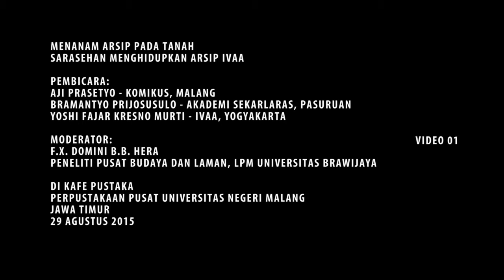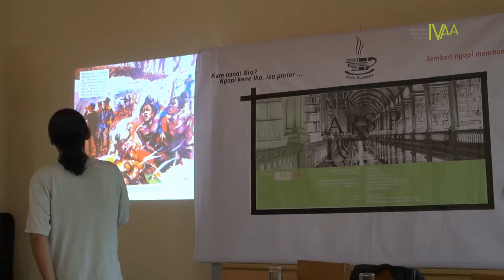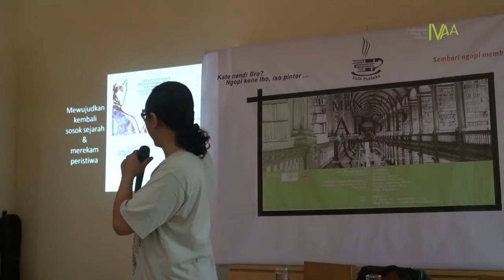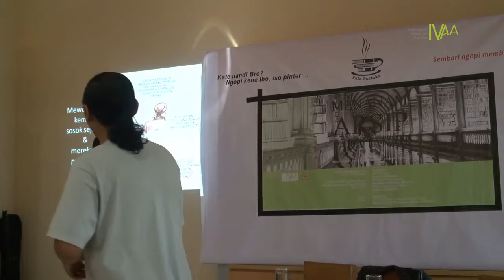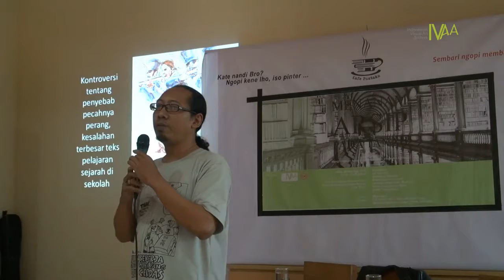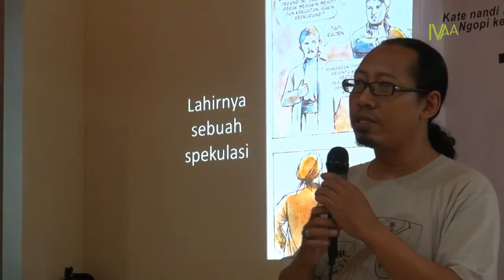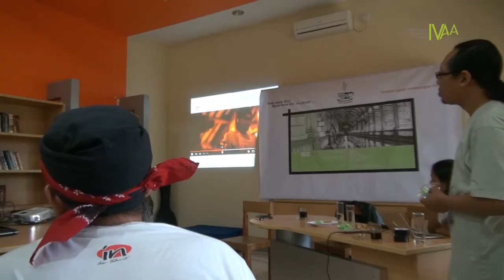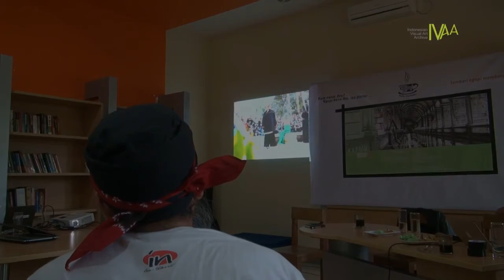DokumentasiIVAA: Menanam Arsip Pada Tanah - Malang #1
#‎ArsipIVAA‬
Sarasehan "Menanam Arsip Pada Tanah"

di Kafe Pustaka, Pusat Universitas Negeri Malang, Jawa Timur
Sabtu, 29 Agustus 2015 | Pukul 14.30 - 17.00 WIB

Sarasehan ini merupakan bagian dari Proyek Menghidupkan Arsip IVAA (di Lima Kota)

Pekerjaan arsip dan pengarsipan – merupakan pekerjaan yang tidak akan pernah selesai. Selalu ada kemungkinan hal baru ditemukan di masa lalu, sekarang dan masa depan. Selalu ada kemungkinan hal baru tersebut juga didokumentasikan baik pada peristiwa yang terjadi di masa lalu, sekarang, maupun masa depan. Kemungkinan tak terbatas dari masalah arsip dan kerja pengarsipan ini – mau tidak mau – harus “dibatasi” dengan dasar-dasar konsep dan metodologi yang jelas. Konsep dan metodologi sendiri tidak pernah fiks. Konsep dan metodologi diperlukan sebagai landasan untuk pengambilan posisi. Posisi tersebut (harusnya) lahir dari keterlibatan secara intens dalam gerak hidup bermasyarakat secara terus-menerus: untuk semakin jelas dengan setiap problem yang dihadapi, lalu mengambil posisi diri di setiap problem sosial di dalam konteks atau zaman-nya. Apa itu yang dianggap arsip; Apa saja yang perlu diarsipkan; Untuk apa dan untuk siapa kerja pengarsipan dikerjakan, dan; Bagaimana cara mengarsipkan; dan lain sebagainya… merupakan beberapa pertanyaan dasar yang akan terus-menerus digali dengan kritis dalam kerja arsip dan pengarsipan.

Arsip dan pengarsipan di ranah kebendaannya selalu terkait dengan operasi kuasa (pengetahuan dan estetika). Operasi kuasa hadir dalam konteks kolonialisme, dalam konteks developmentalisme, maupun di dalam pusaran pasar komoditas. Operasi kuasa telah menghadirkan arsip dan pengarsipan menjadi bagian dari sumber produksi pengetahuan dan estetika “mereka yang berkuasa”. Di dalam pasar, arsip dan pengarsipan menjadi sumber estetika produksi-distribusi-konsumsi dari nilai komoditas yang ditawarkan. Menghadirkan wacana, nilai, dan sense yang lepas dari problem sosial-budaya-politik masyarakat. Arsip dan pengarsipan menjadi bagian dari politik klaim, akses, dan estetika dari operasi kuasa.

Meskipun begitu, banyak dijumpai di dalam kenyataan, berbagai individu, lembaga, atau komunitas masyarakat di luar pemerintah dan perusahaan, telah mengembangkan kerja arsip dan pengarsipan di dalam kerangka konsep dan metodologi produksi pengetahuan yang disesuaikan dengan kegelisahan, kebutuhan, dan persoalan-nya sendiri. Pemahaman mengenai arsip dan kerja pengarsipan meluas, melintasi aspek waktu dan kebendaannya, memasuki ranah bahasa, tubuh, dan ingatan. Proses dan sikap keberpihakan pada realitas yang penuh persoalan lebih diutamakan di dalam kerja arsip dan pengarsipan, menghadirkan berbagai produk pengetahuan, estetika, dan sense yang lebih kongkrit dalam arus pinggiran modernitas-globalisasi.

Arsip dan kerja pengarsipan sesungguhnya sangat penting untuk terus-menerus dipikir ulang, dipraktikkan, dan dieksplorasi di dalam konteks negara bekas jajahan yang terus bergerak dan tidak pernah fiks dalam (identitas) kehidupannya, seperti Indonesia. Sebuah negara bangsa yang tidak pernah bisa menciptakan museumnya dengan benar, yang selalu terengah-engah mengabstraksikan sejarah pengetahuannya, dan yang selalu punya siasat untuk mengacak-acak tatanan fungsinya. Namun, pada semua itulah justru seringkali terletak energi kreatif orang-orangnya: membuat hidup (yang berat) menjadi hidup. Kita, barangkali mempunyai pemahaman arsip dan kerja pengarsipan yang beragam.

Arsip dan kerja pengarsipan pada akhirnya tidak hanya perkara mengumpulkan dan memulung dokumen-dokumen serta potongan-potongan rekaman apa yang pernah terjadi dalam kehidupan (sebagai nation state), namun juga kemudian menjadi sebuah lahan luas untuk terus digali dan diolah kembali secara kreatif untuk mengisi celah-celah kosong infrastruktur, ilmu, dan sejarah di negeri ini. Arsip sebagai -bukan hanya- sebuah kebendaan, ataupun sarana yang digunakan sebagai media kerja bersama produksi pengetahuan dan estetika, namun lebih dari itu, ia juga sebuah proses, praktik, dan alam bawah sadar dari strategi kultural kehidupan masyarakat setempat.

Cameramen Edy Suharto
Editing Dwi Rahmanto
Video koleksi Indonesian Visual Art Archive
2015